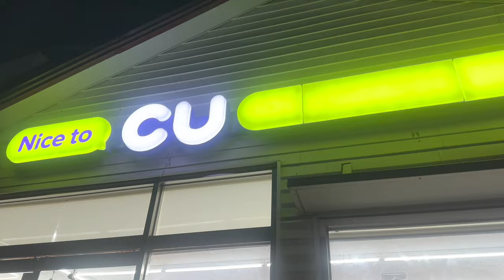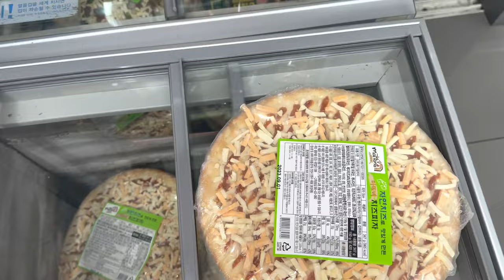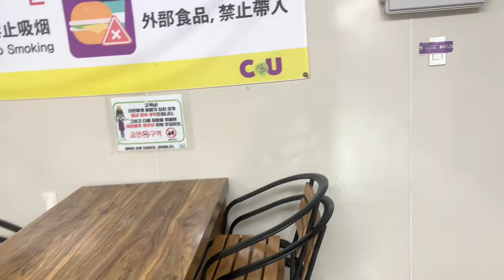🇵🇰 2 AM MUNCHING | CONVENIENCE STORE IN KOREA 🇰🇷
2AM MUNCHING | CONVENIENCE STORE IN KOREA | Faiza in Korea | Pakistani Girl in Korea
This is the CVS munching video. I have tried cheese pizza at the convince store GS25 in Korea.